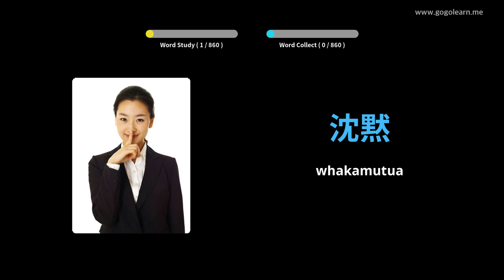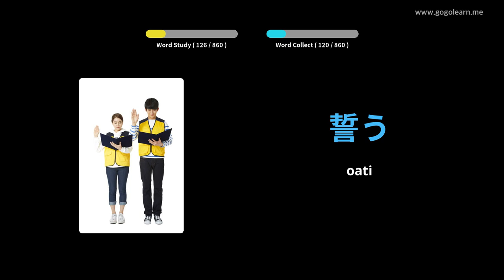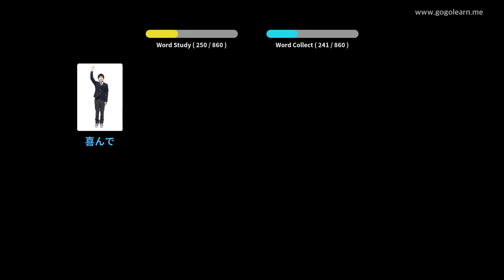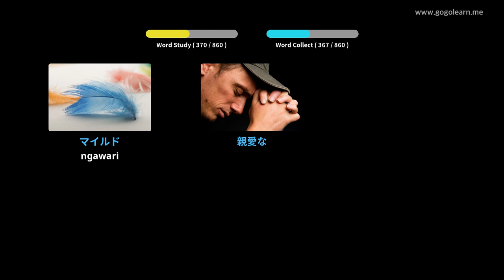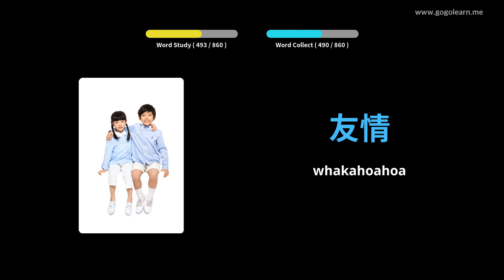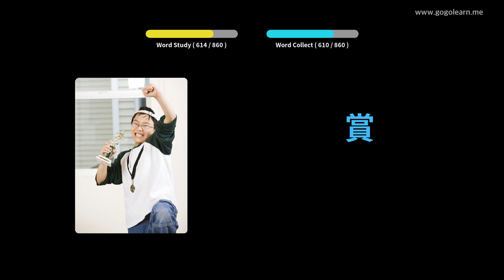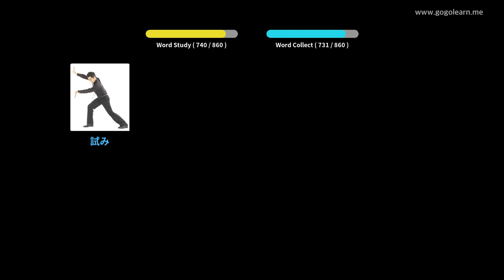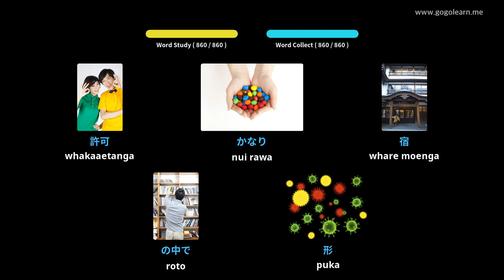Whakarongo Kupu Aukua a Hapani i te wa e moe ana | Golearn